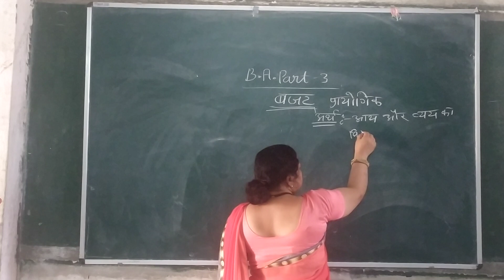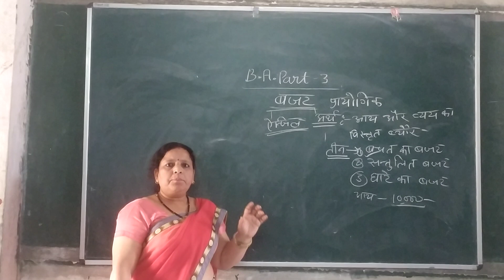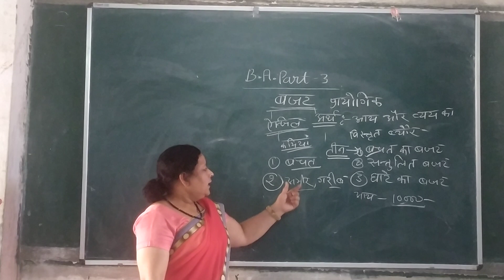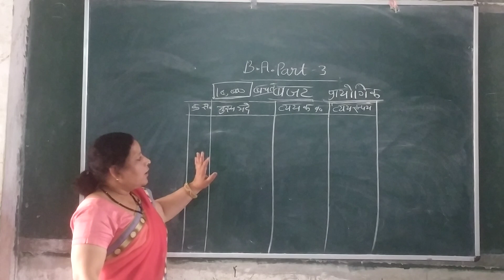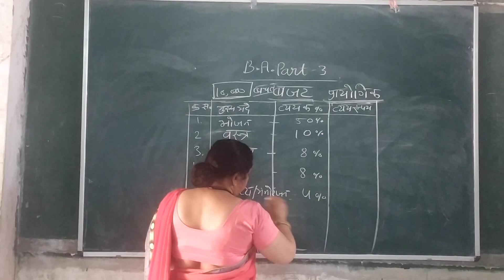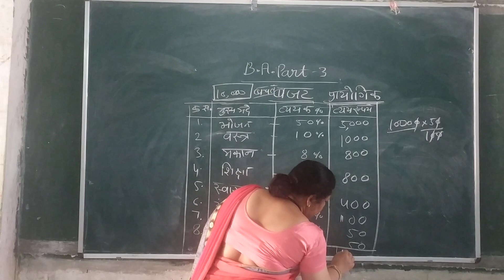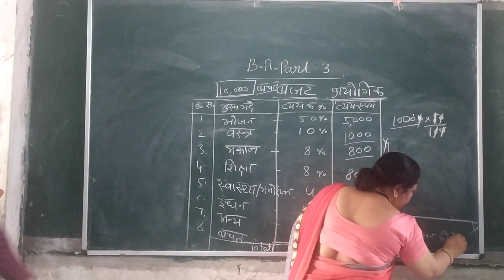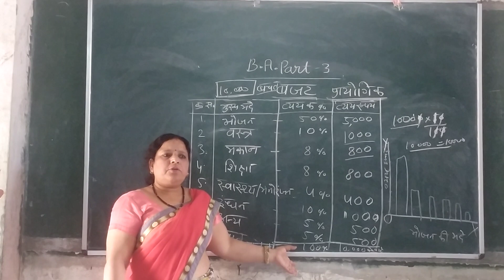B. A Part 3 ke leye Bajat